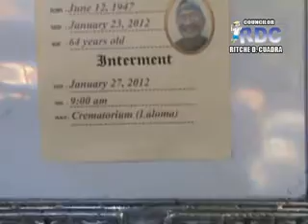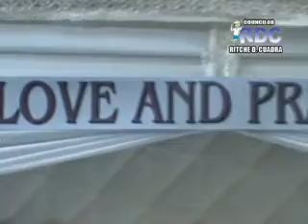remigio rio interment part 1_xvid.avi